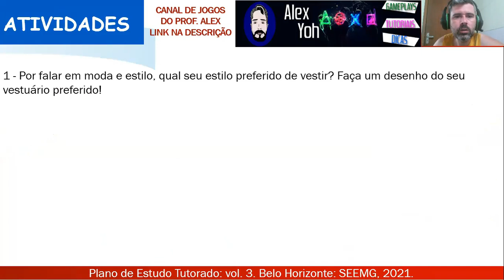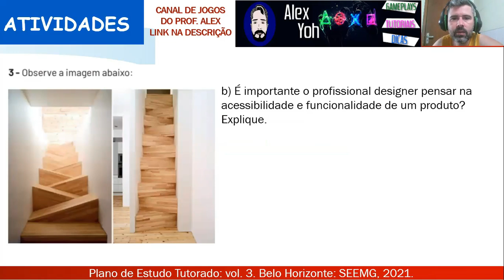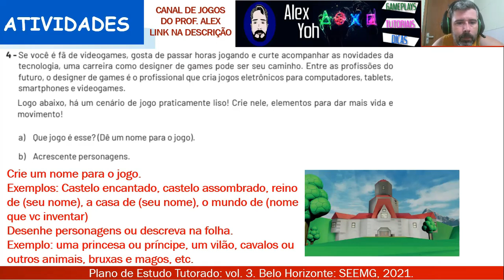Correção PET 3 (2021) - Artes 8° ano (SEMANA 5) VOLUME 3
Meu código:
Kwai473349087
1. Clique no link, copie o meu código de convite, baixe e instale o Kwai.
2. Vincule meu código de convite para receber dinheiro imediatamente e continue ganhando dinheiro usando-o todos os dias!

Neste vídeo eu faço a correção das Atividades da disciplina de ARTES DO PET 3 2021 da SEMANA 5, VOLUME 3 do 8º ano do Ensino Fundamental.